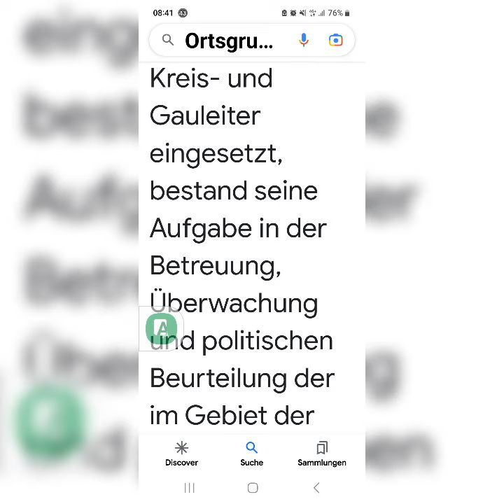sein Opa war ortsgruppenleiter tarnewitz von den nazis er hat ne Behinderung boltenhagen klütz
Geschichte der nazis mecklenburg